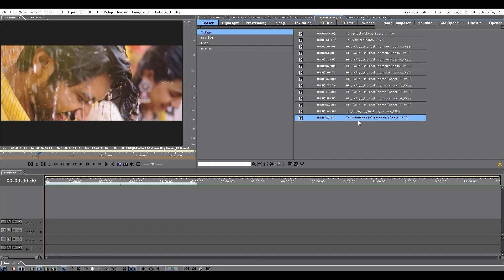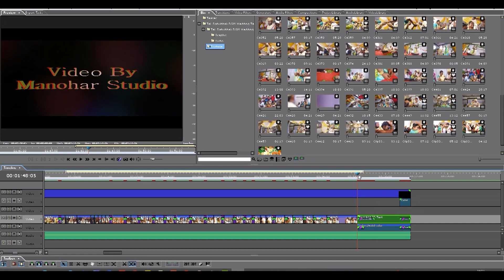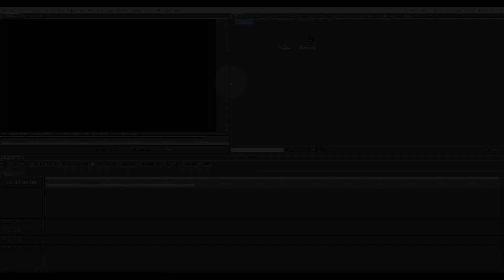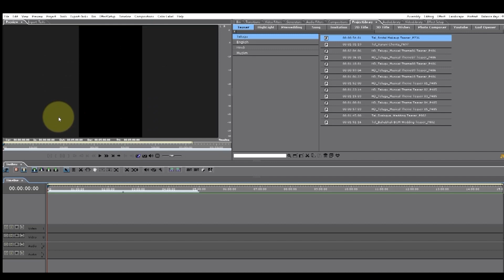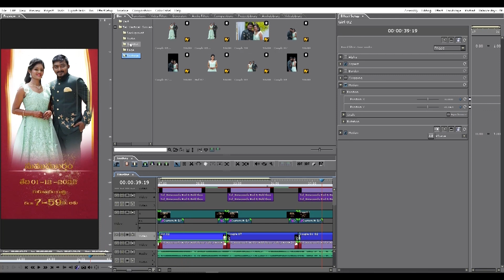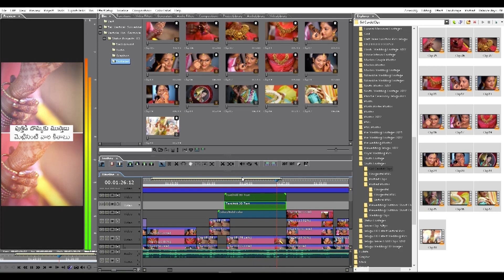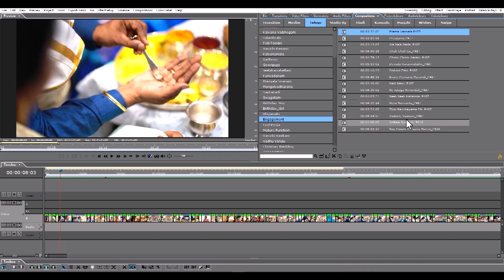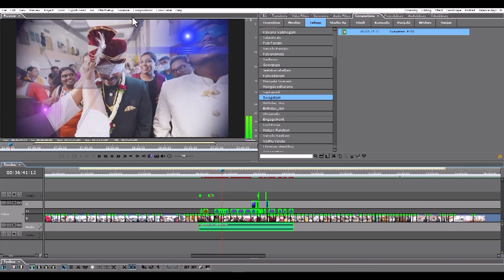ಕ್ಲೈಂಟ್‌ಗಳ ಅಗತ್ಯತೆಗಳ ಪ್ರಕಾರ ಕೆಲವೇ ನಿಮಿಷಗಳಲ್ಲಿ ಫುಲ್ಮಿಕ್ಸಿಂಗ್ ಆಟೋಮೆಟಿಕ್ ಬೀಟ್ ಟು ಬಿಟ್ಅನ್ನು ಮಾಡುವುದು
ಕ್ಲೈಂಟ್‌ಗಳ ಅಗತ್ಯತೆಗಳ ಪ್ರಕಾರ ಕೆಲವೇ ನಿಮಿಷಗಳಲ್ಲಿ ಫುಲ್ ಮಿಕ್ಸಿಂಗ್  ಆಟೋಮೆಟಿಕ್ ಬೀಟ್ ಟು ಬಿಟ್ಅನ್ನು ಮಾಡುವುದು ಹೇಗೆ
How to do Automatic Full Mixing in minutes using SmartCutPro